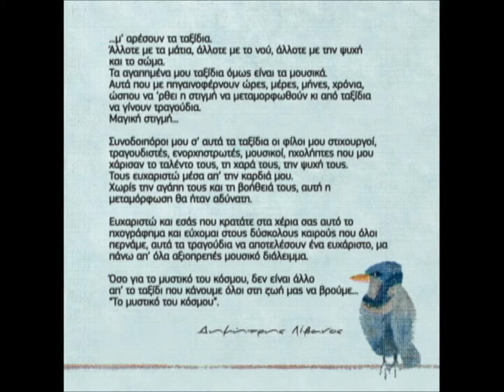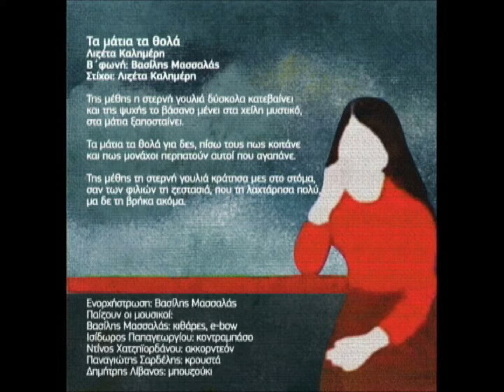Λιζέτα Καλημέρη - Τα Μάτια Τα Θολά | Lizeta Kalimeri - Ta Matia Ta Thola (Official Audio Video)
Λιζέτα Καλημέρη - Τα Μάτια Τα Θολά
Μουσική: Δημήτρης Λίβανος
Στίχοι: Λιζέτα Καλημέρη
Video Editing: Ελίνα Μπουκουβάλα
Από το άλμπουμ ‘Το Μυστικό Του Κόσμου’
Παραγωγή: Music Links Knowledge

Official Audio Video of ‘Ta Matia Ta Thola’
Performed by Lizeta Kalimeri
Lyrics by Lizeta Kalimeri
From the album ‘To Mistiko Tou Kosmou’

ΣΤΙΧΟΙ
Της μέθης η στερνή γουλιά δύσκολα κατεβαίνει
και της ψυχής το βάσανο μένει στα χείλη μυστικό,
στα μάτια ξαποσταίνει.

Τα μάτια τα θολά για δες, πίσω τους πώς κοιτάνε
και πώς μονάχοι περπατούν αυτοί που αγαπάνε.

Της μέθης τη στερνή γουλιά κράτησα μες στο στόμα,
σαν των φιλιών τη ζεστασιά, που τη λαχτάρησα πολύ,
μα δε την βρήκα ακόμα.